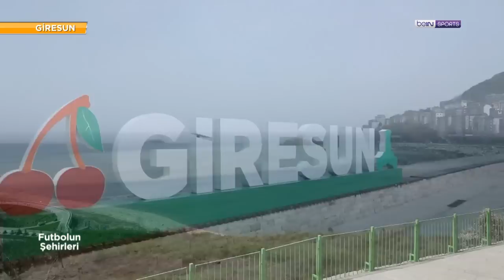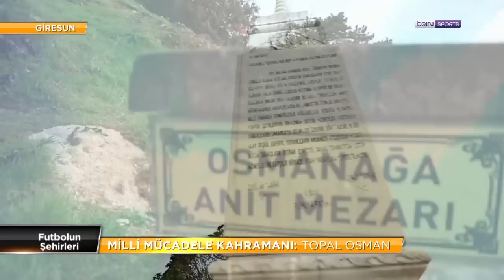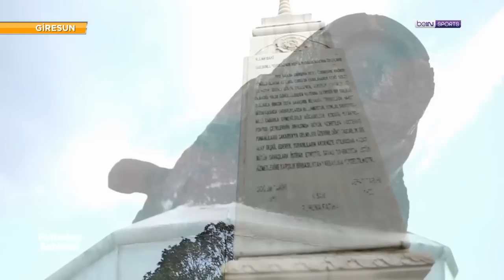Fındığın Başkenti: Giresun | Futbolun Şehirleri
Barbaros Çıdal, Futbolun Şehirleri'nde bu hafta Giresun'da